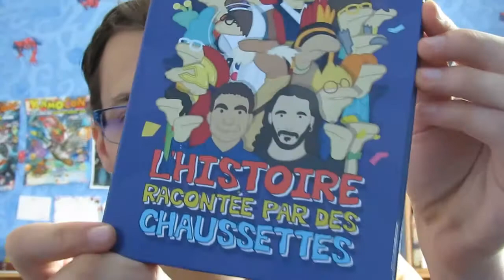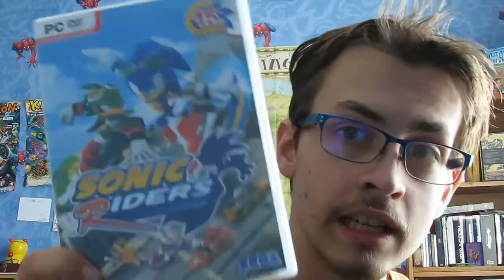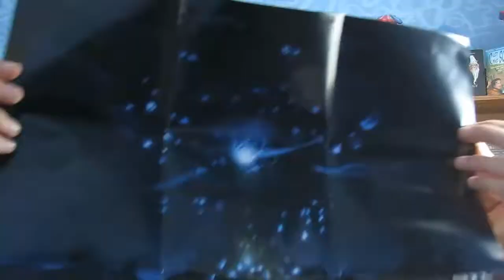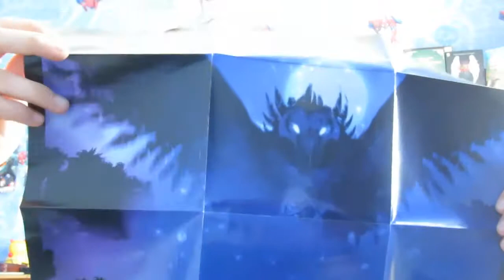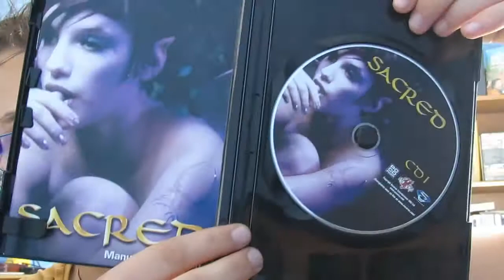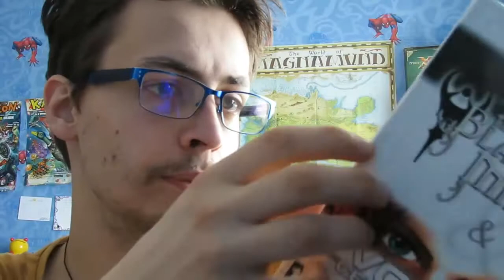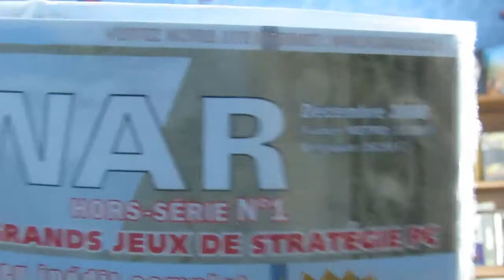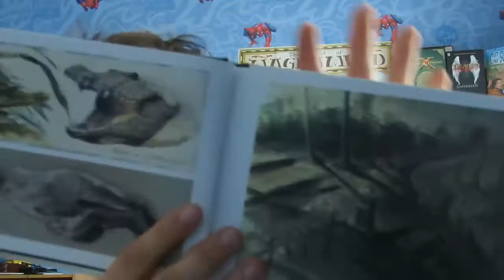RaillTime#22 : Mes jeux PC 17 + DVD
Ce loot de vide grenier va vous étonner !!!